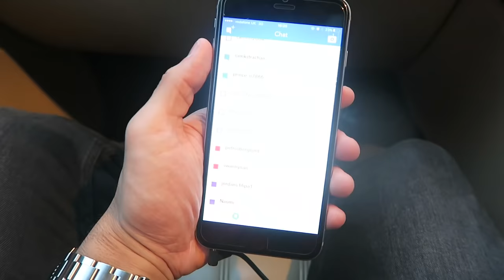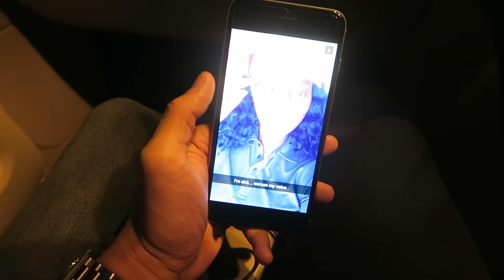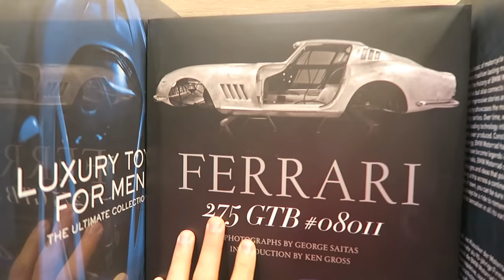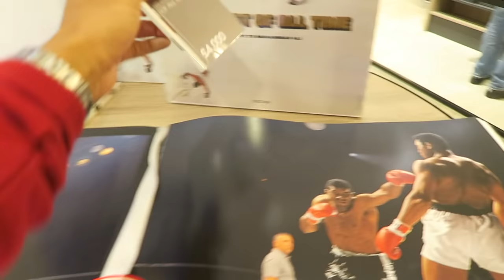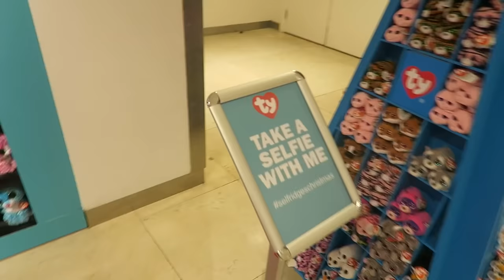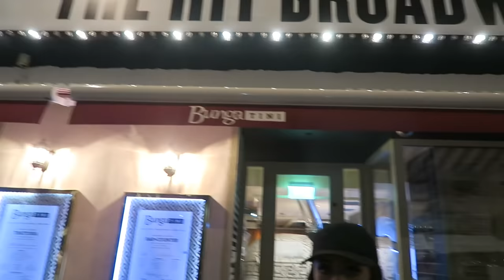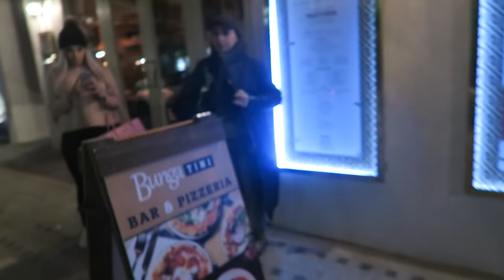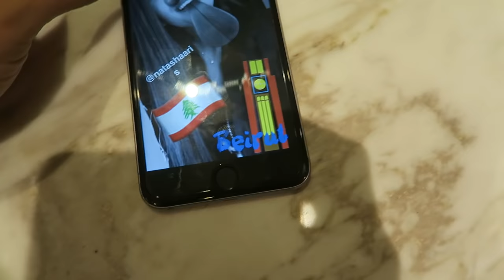London Shopping haul !! 💰 💰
► LUXURY SHOPPING IN LONDON !! 💰 🛍  🇬🇧
Follow on Instagram: @lailaloves @okiamyasmin @mylifesboring
WHAT WE PURCHASED BELOW ⇩

Adidas NMD
Adidas Tubular
Gucci Weekend Bag
Gucci Purse
Kenzo Jumper
Karl Langerfeld Clutch

Laila's hat